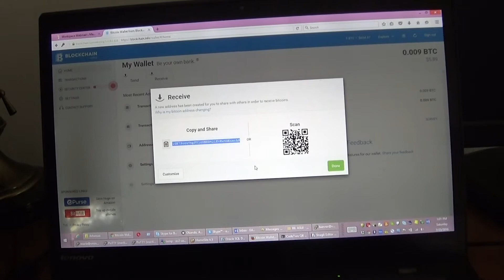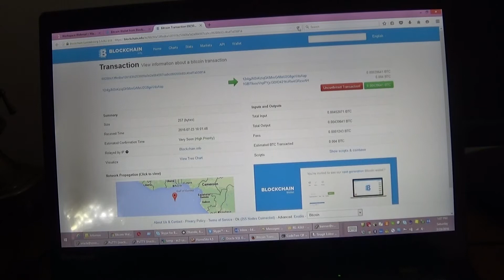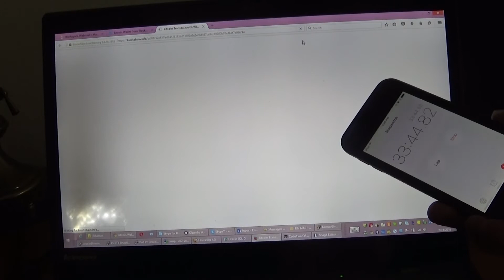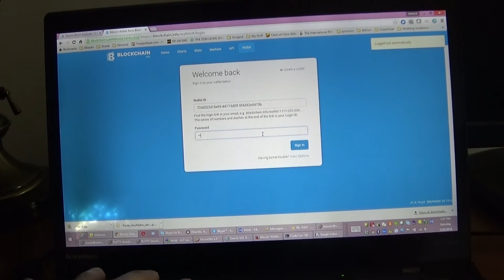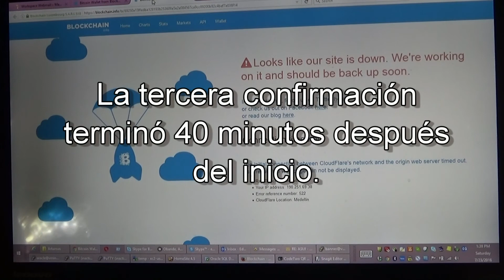El Gran Problema de Bitcoin: es Lento!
Hoy, para probar la velocidad de la red Bitcoin, enviamos algunos bitcoin de una carpeta a otra. Se tardó 40 minutos en llegar tres confirmaciones. Esto es demasiado lento!